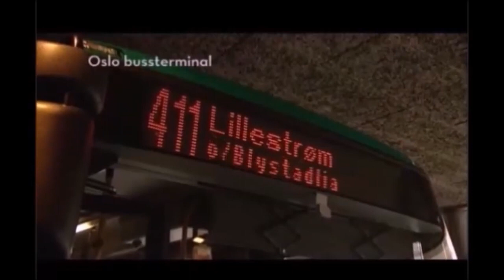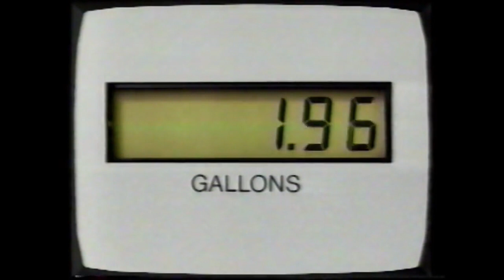salon music - wanna be tied